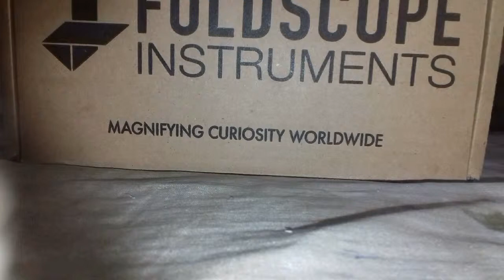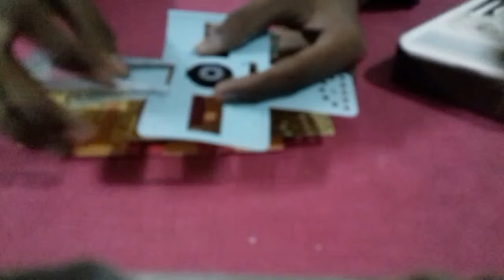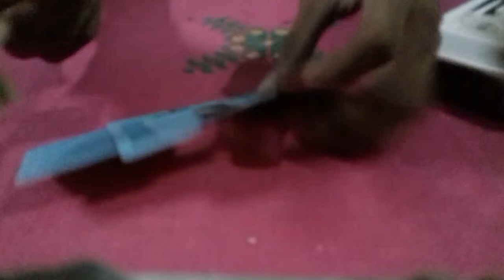FOLDSCOPE (mini microscope )got me in IISF by Manu Prakash(NASA scientist)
Roy